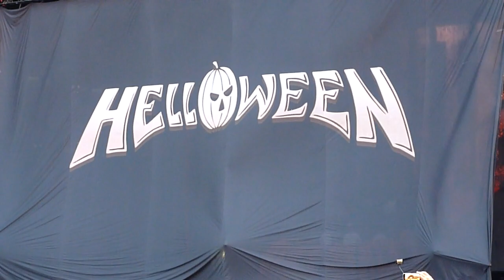HELLOWEEN Eagle Fly Free Live HELLFEST 23.06.2022